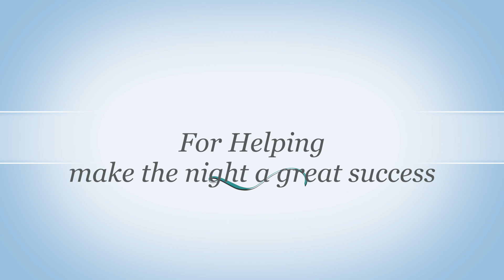Ceri Dupree Live At Newport Memorial Hall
The Fabulous Ceri Dupree brings his show to Newport Pembrokeshire.